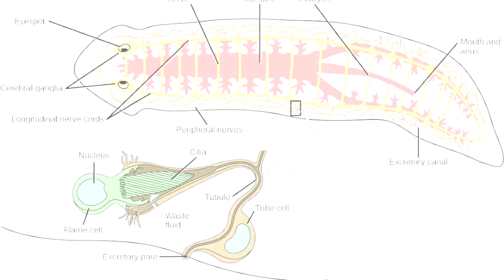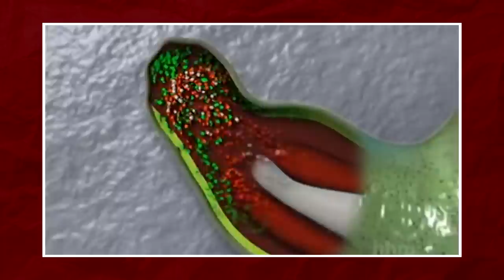6 สัตว์ถึกไม่ยอมตาย! ที่งอกอวัยวะใหม่ได้เหลือเชื่อ (ยิ่งหันยิ่งงอก.!)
สัตว์บางชนิดที่มีศักยภาพในการงอกใหม่ของร่างกายบางส่วนหรือทั้งหมด นักวิทยาศาสตร์ศึกษาความสามารถของสิ่งมีชีวิตหลายชนิดที่สามารถสร้างชิ้นส่วนของตัวมันเองขึ้นมาใหม่โดยหวังว่าจะสามารถพัฒนาแนวทางทางการแพทย์ใหม่ ๆ เพื่อช่วยเหลือมนุษย์ได้ บางทีสักวันหนึ่งมนุษย์ก็สามารถเรียนรู้จากสัตว์เหล่านี้ได้เช่นกันและจะสามารถปรับเปลี่ยนศักยภาพทางพันธุกรรมในการงอกแขนขาได้ ซึ่งจะมีสัตว์สายพันธุ์ไหนบ้างไปชมกันเลย